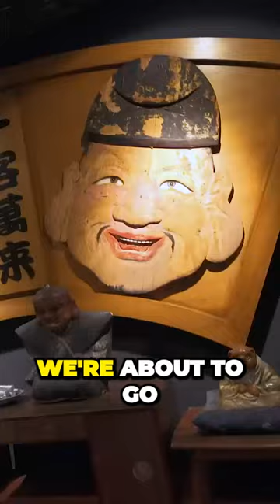Daring Adventure Eats Uncovering the Deadly Puffer Fish in Japan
Credit: @BestEverFoodReviewShow

So grab your fishnets cause today we're plunging into the deep end of Japanese adventure eating.

Today Japan native Mayu and I are taking on the deadly puffer fish. Known locally as fugu this fish is so dangerous chefs must become certified before serving it.

Along the way we'll sample some of Tokyo's daunting izakaya bar snacks. We're about to go to our first location.

Right now we're at the restaurant called Tatsumiya and he's a chef. These days, a rare traditional meal. We have made it to our final destination for today.

Thank you for having us today. Is it true that every year thousands of people die from eating this fish? It's not really.